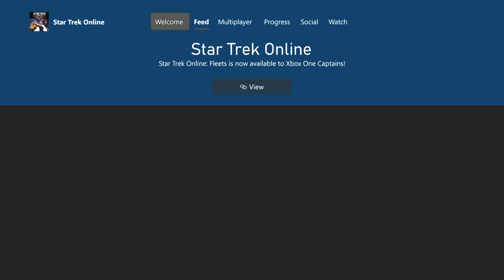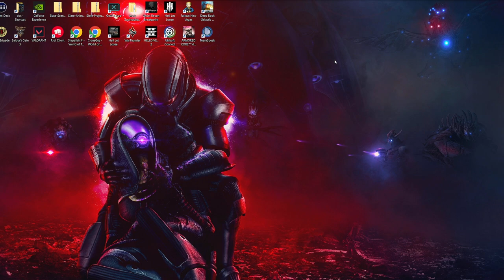What's heavy metal about Star Trek